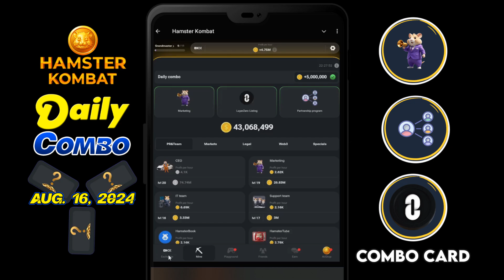HAMSTER KOMBAT: Daily Como Aug 16, 2024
Play with me, become crypto exchange CEO and get a token airdrop!